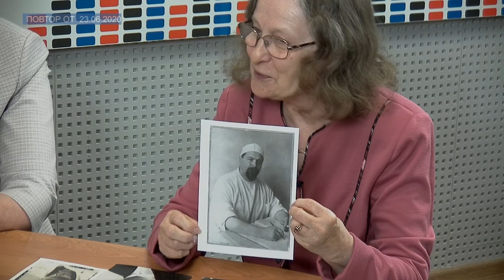ТЕМА ДНЯ - История тверской медицины